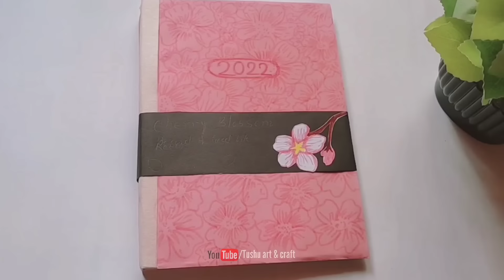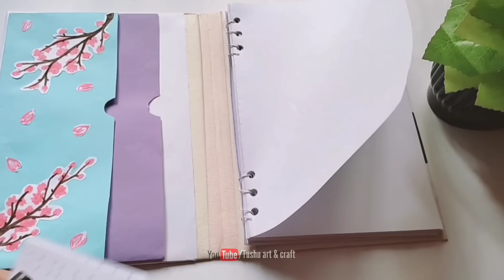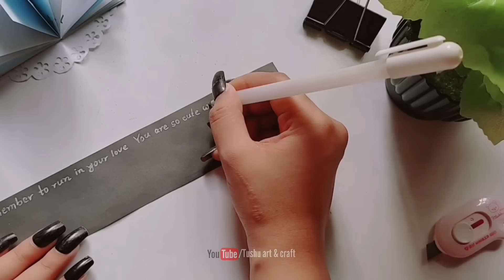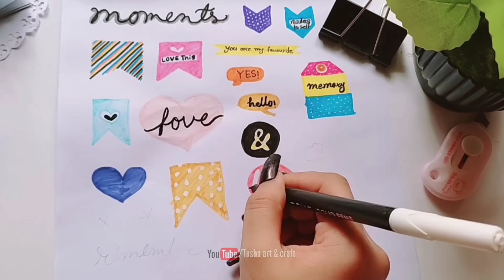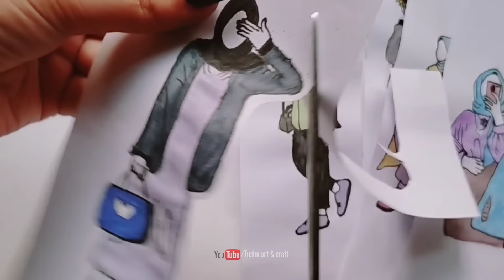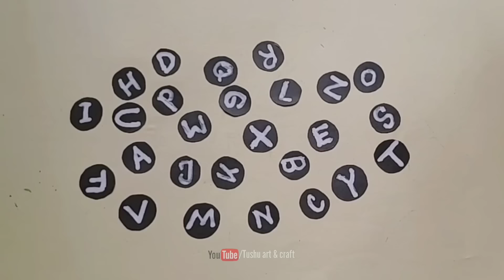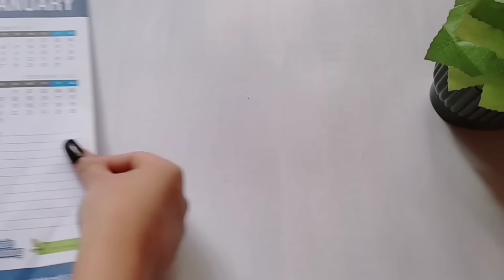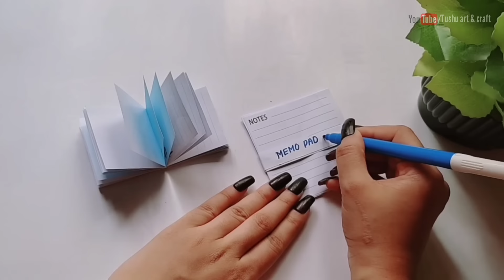(Part-2) DIY JOURNAL SET /How to Make Journal Set at Home /DIY Journal kit / DIY Journal Stationary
Part-1 🥰👇💕